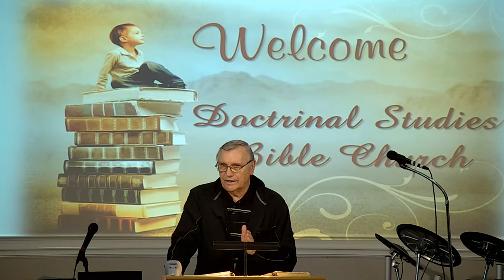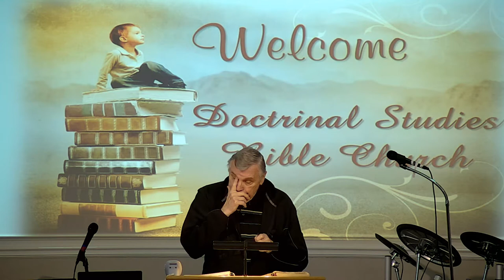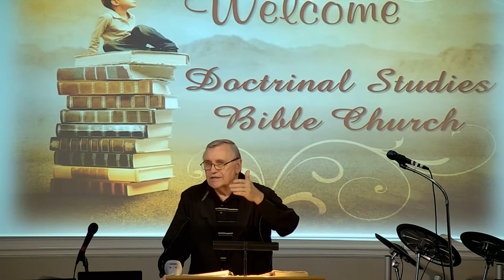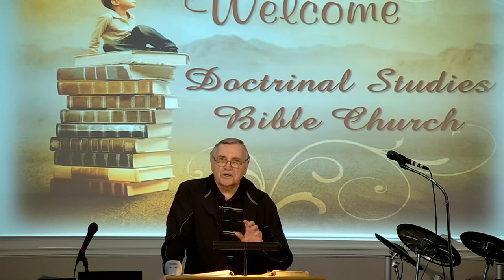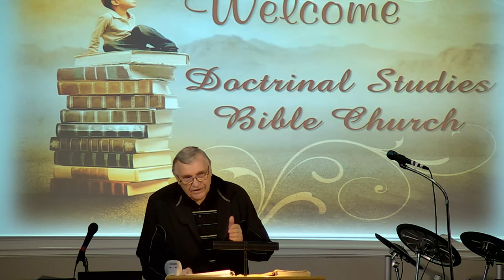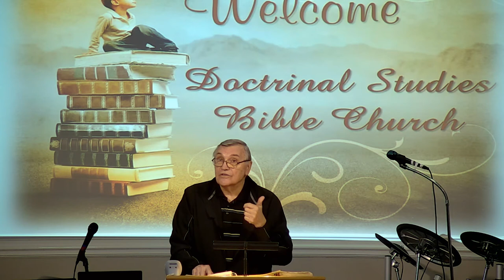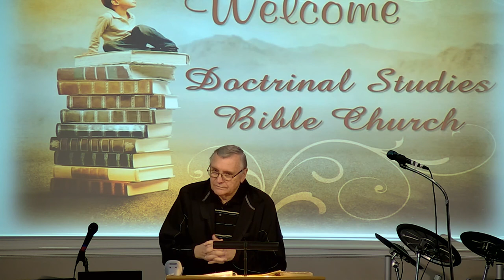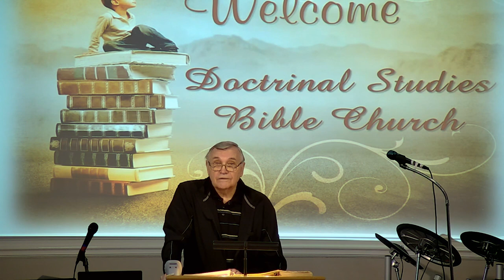DSBC - Ron Adema - Let Not Your Heart Be Troubled! (#6) - Apr. 15, 2020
Series:  Let Not Your Heart Be Troubled!

Lesson:  Help the Weak